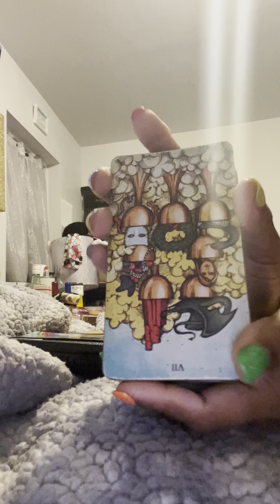capricorn never trust a crack head‼️Rs